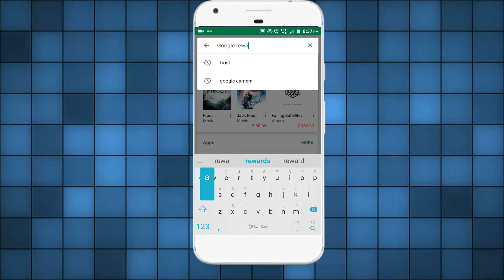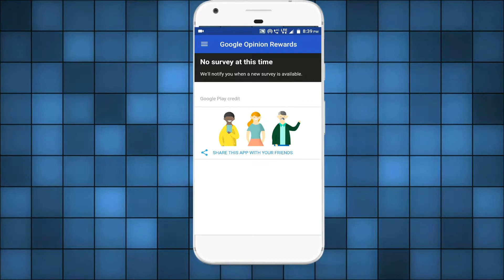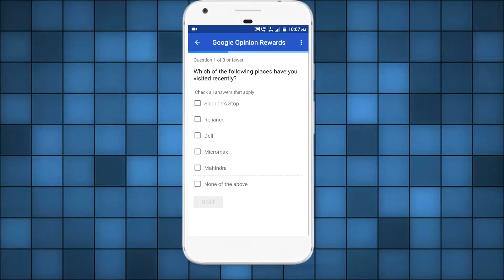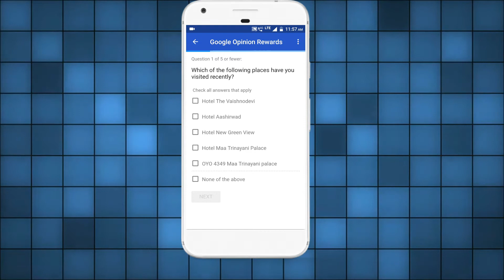How to Get Free Unlitmited Money on Google Play!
Hey Guys We are Back With another video.In this video, we have shown you how to get free money on GooglePlay!
Peaceout!